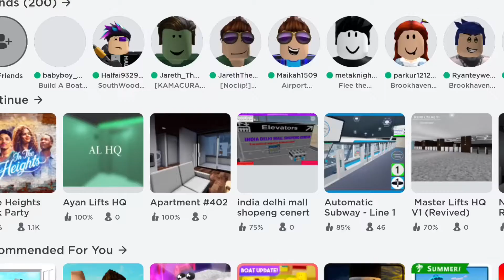Tour of the lifts at NexGen research facility